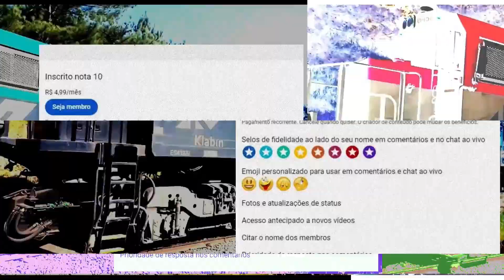Locomotiva arrastou a fila e outra engatou atrás - Locomotive dragged the line and another ...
Locomotive dragged the line and another coupled behind